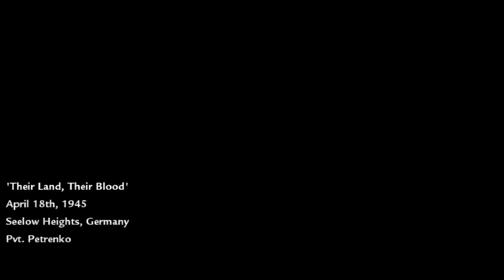Panzerschreck Panic - Call of Duty: World at War #4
I am sure that this won't get me killed, it is a rocket launcher so it should be safe to use... I think. Just don't hit anything too close right?

Also checkout my coffee pages, where I blog or post art, but if you don't want to become a Patreon, you can donate a small amount of money to one of those pages to help.